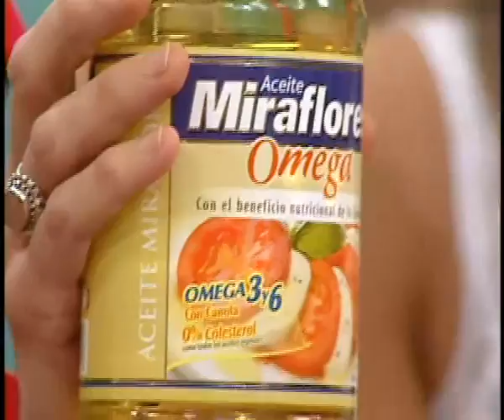COCINA mpg 480p 3